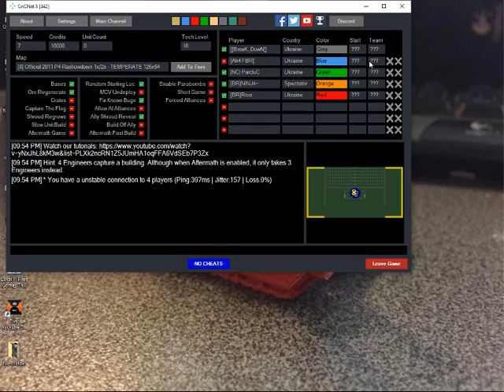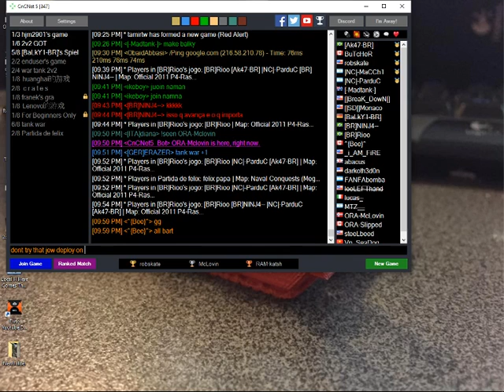Ri0 Break / Panter AK-47